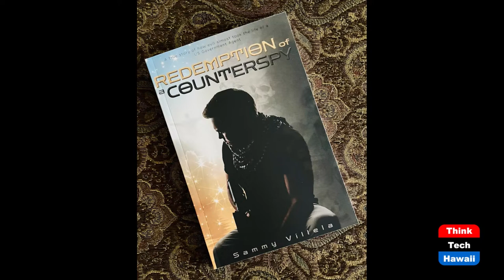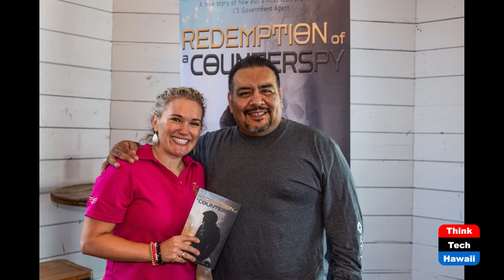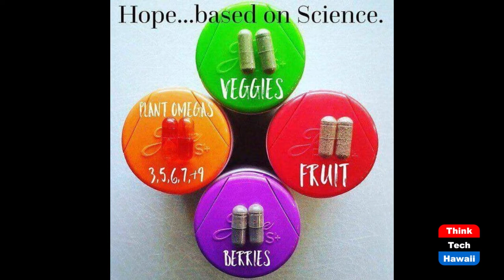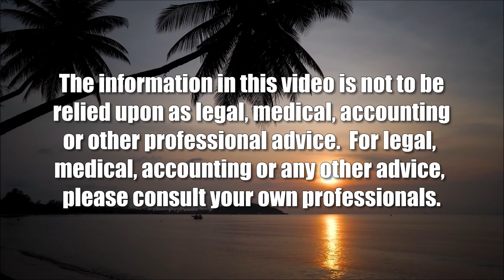Redemption of a Counterspy (Taking Your Health Back)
Recovering from the Brink.  The host for this show is Wendy Loh.  The guest is Sammy Villela.

We discuss Sammy’s newly published book. What's it about? Why did Sammy write it? How can it help?